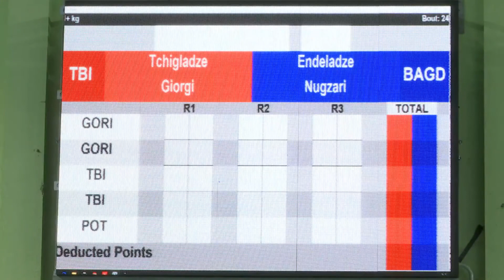15-11-2019 GEO Boxing Quarterfinal(+91kg)RED Giorgi TCHIGLADZE Tb. VS BLUE Nugzar ENDELADZE Bagdadi.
სერგო დავლიანიძის რუბრიკა - კრივი და ქართველი მოკრივეები.
კრივში - სუპერმძიმე წონაში - საქართველოს ჩემპიონი - გიორგი ჭიღლაძე რინგზეა!
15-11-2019 The second day of the championship of Georgia in boxing among age elite (+91kg) RED Giorgi TCHIGLADZE - Tbilisi VS BLUE Nugzar ENDELADZE - Bagdadi.
Тбилиси 15 ноября 2019 года. ЭЛИТНЫЙ ЧЕМПИОНАТ ГРУЗИИ по БОКСУ. - ЧЕТВЕРТЬФИНАЛЬНЫЙ ПОЕДИНОК в самой престижной супертяжёлой +91 кг. весовой категории. В красном углу действующий ЧЕМПИОН ГРУЗИИ Георгий Чигладзе из города Сачхере ( ქალაქი საჩხერე ), выступающий за команду города Тбилиси.  К сожалению,  его противник  Нугзар Энделадзе не вышел к нему на бой!